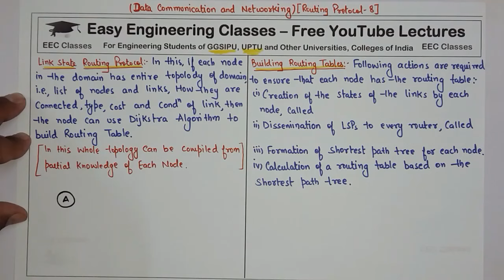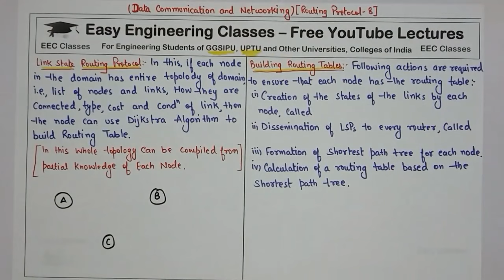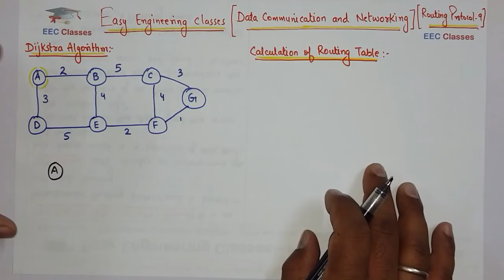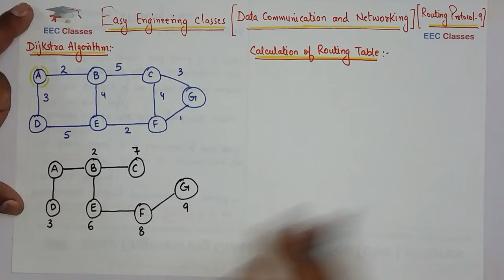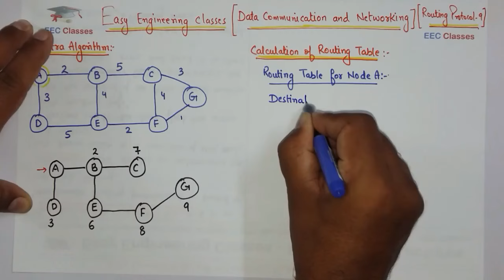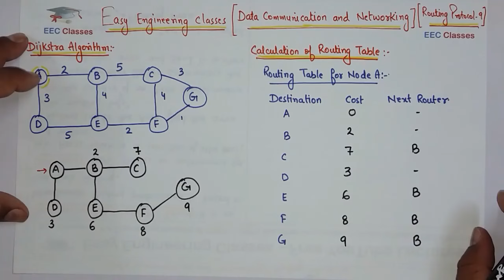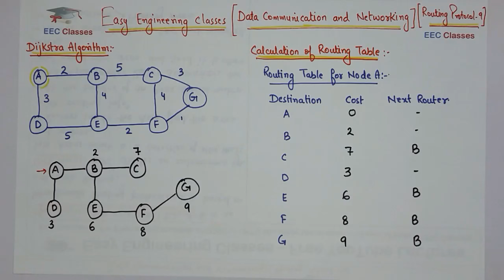L46: Link State Routing Protocol - Dijkstra Algorithm with Example | Computer Network Lectures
In this video you can learn about Link State Routing Protocol - Dijkstra Algorithm with Example. The video also explains topics: Building Routing Tables(Link State Packet(LSP), Flooding), Calculation of Routing Table. This topic is very important for College University Semester Exams and Other Competitive exams like GATE, NTA NET, NIELIT, DSSSB tgt/ pgt computer science, KVS CSE, PSUs etc

LinkStateRoutingProtocol in Hindi – Example of Dijkstra Algorithm - Networking Lectures
DataCommunicationNetworking Lectures in Hindi
Building Routing Tables in Link State Routing Protocol
Creating Routing Table from minimum tree

Links for GATE/UGCNET/ PGT/ TGT CS Previous Year Solved Questions